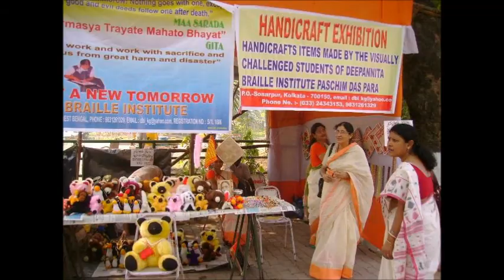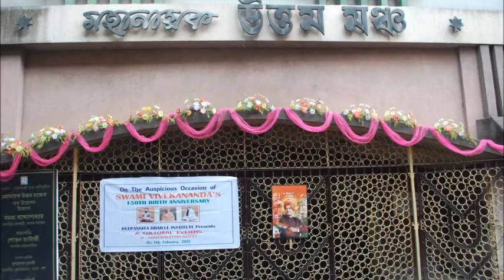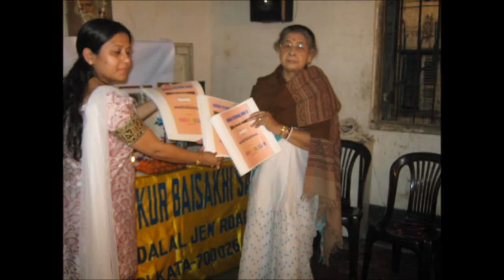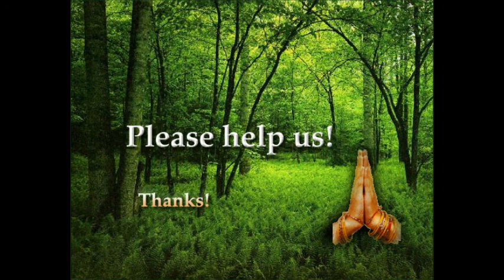DEEPANNITA BRAILLE INSTITUTE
This video is a humble attempt at giving you an idea of our non-profit service organization. We are a small charitable trust, serving poor and helpless blind girls from villages in West Bengal.